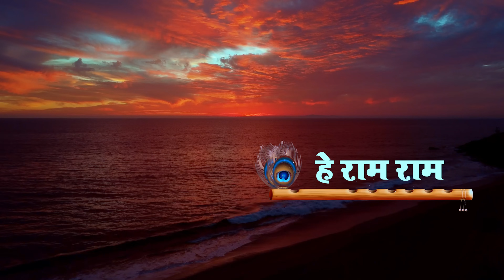Jai Radhavallabh Shyam | जय राधा वल्लभ श्याम | Sadhvi Arya Pandit | Popular Janmashtami Bhajan 2023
Jai Radhavallabh Shyam | जय राधा वल्लभ श्याम |  Sadhvi Arya Pandit | Popular Krishna Janmashtami Bhajan 2023

Audio Credits:
Singer- Sadhvi Arya Pandit
Lyrics- Sadhvi Arya Pandit
Description-

|| Sadhvi Arya Pandit ||

(ShriKrishnashrayBhaktiPathSewaTrust)

|| Sadhvi Arya Pandit  ||

Pujya Sadhvi Arya Pandit  founder of Shri Krishnashray BhaktiPath Sewa Trust, is a noble preacher and philosopher whose teachings have helped thousands of people worldwide experience elevated levels of spiritual consciousness. A thinker and spiritual master, she is a living example of humility and dedicated service.

Her spiritual organisation, Bhakti path, aims to spread the love and wisdom of great saints and sages of India and provide spiritual seekers with a wealth of knowledge about the living traditions of Hinduism. Bhaktipath is the source of understanding the teachings of Shrimad Bhagwat Katha for spiritual seekers and has proven to be a light of knowledge in a world of darkness. Sadhvi Arya Pandit  is a beacon of hope and inspiration to millions of people around the world.

►  Popular Bhajan of Sadhvi Arya Pandit-

► All Bhajans -

 • Bhajan Collection